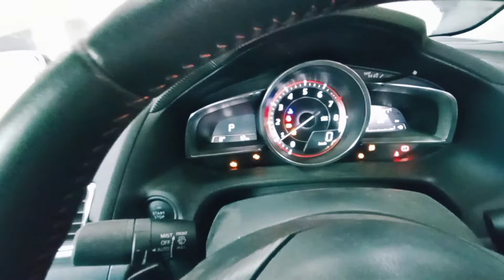KELAS AMALI SERVIS MINYAK ENJIN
RAKAMAN VIDEO BAGI RUJUKAN DAN ULANG KAJI PELAJAR